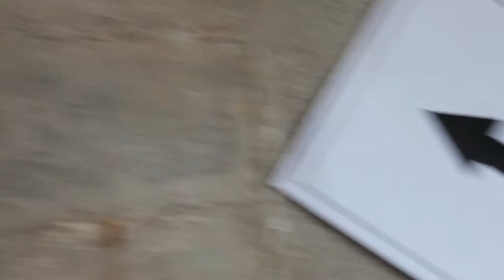IPIHAN #5 / Exhibition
If Paradise Is Nice #5 took place in the former Dietzold Werke VEB in Leipzig, 2015.
Here's a short video trip through the exhibition.

Underlying the video is a snippet of a soundpiece by AantiGen, made from the noises of the making of the project, that was playing as a continuous loop in the entrance to the building.